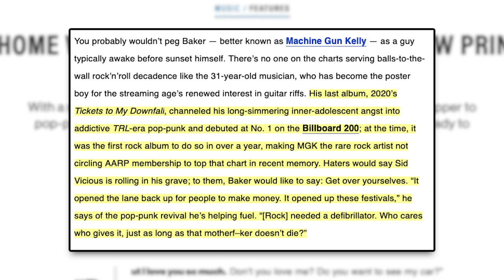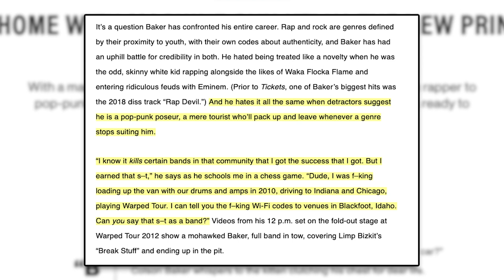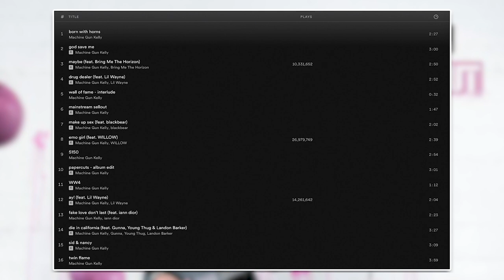Machine Gun Kelly Saves Emo? (Mainstream Sellout Review)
Social ⬇️
Sources ⬇️
Other Videos You Should Watch ⬇️
The Top Bands In SKA Right Now! (Kill Lincoln, Hey Smith, Bite Me Bambi, Grey Matter, Abruptors)
Emo/Pop Punk Bands You NEED To Hear! (Meet Me @ The Altar, Magnolia Park, Martha, Sincere Engineer)